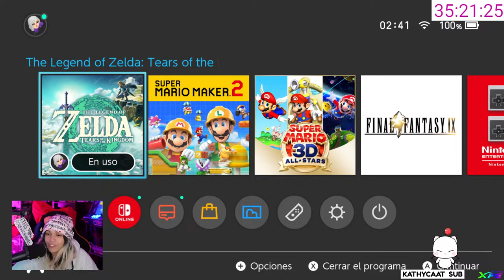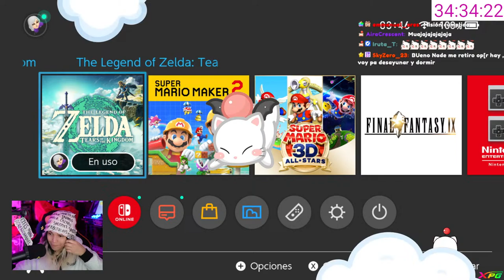-DÍA 9 EXTENSIBLE - PARTE 2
EXTENSIBLE NAVIDEÑO